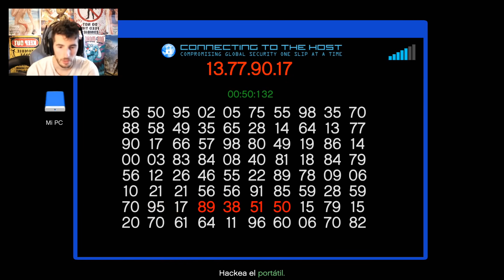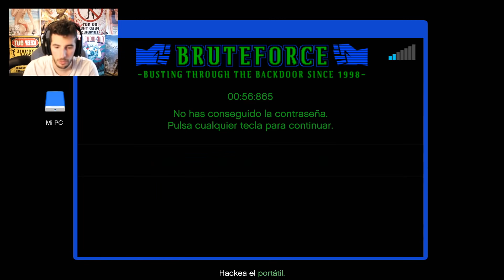MISIONES PREPARATORIAS PARA EL GOLPE FINAL A LA ISLA DE CAYO PERICO (1 HORA) GTA V ONLINE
Me encanta GTA V o GTA 5 FROTNITE BATTLE ROYALE los MINIJUEGOS Online como carreras épicas, SALTOS, MEGA RAMPAS, retos parkour extremos, epic troll, variedad y diversión en este canal!! suscribete ^^